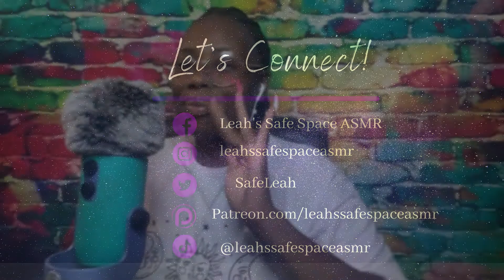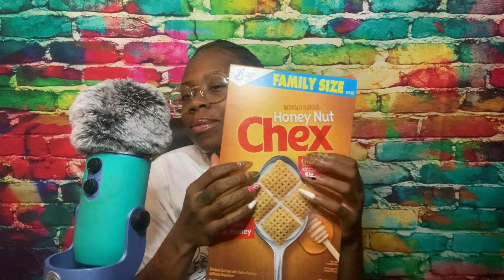ASMR| Intense Crunch Sounds MUKBANG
Hi Friends,

This video contains eating, mouth sounds, intense crunch sounds, finger fluttering & hand movements. If you are not fond of any of these triggers click off the video. Feedback is welcome but no hate this is a SAFE SPACE!!!

Facebook: Leah's Safe Space ASMR

3 videos a month for $3 (Let's get high and relax together)

🚨CUSTOM VIDEO MESSAGE 🚨
If you would like a custom video from me please fill out the form below.
Before you fill out the form please know any sexual requests will be automatically denied.

All tips go to improving my channel (equipment, toys, editing software etc.)

What is ASMR? ⬇⬇⬇
ASMR refers to the Autonomous Sensory Meridian Response and it is a physical tingling sensation that begins in your scalp and moves down through the spine to the limbs. Your favorite trigger sound gives you tons of tingles.

The items used to record this video
Camera 📸 - iPhone 11 Purple
Microphone 🎙- Blue Yeti Electret Condenser
USB to iPhone - Apple Lightning-to-USB Camera Adapter White